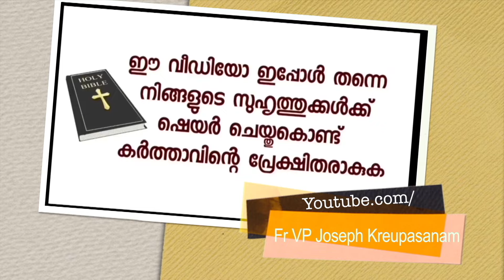ജീവിതം ഒരു പ്രശ്നം ആകുമ്പോൾ പരിശുദ്ധ അമ്മയുടെ ഉടമ്പടി എന്താണന്നു നീ അറിയും